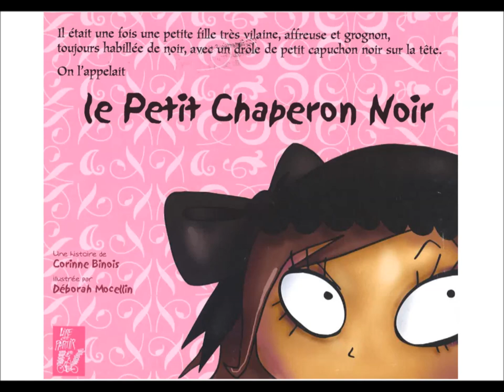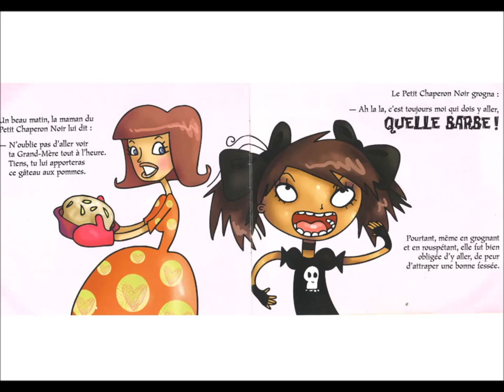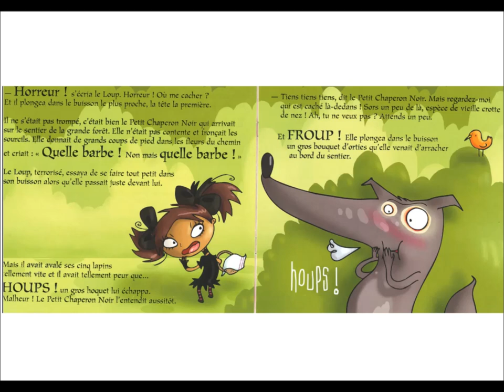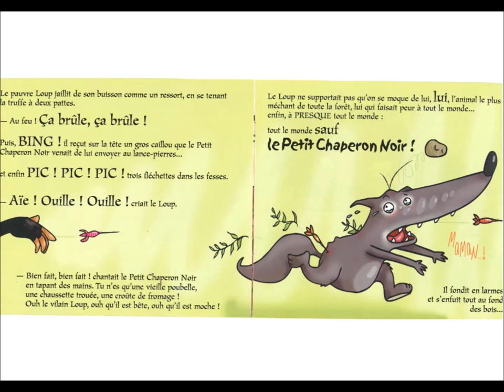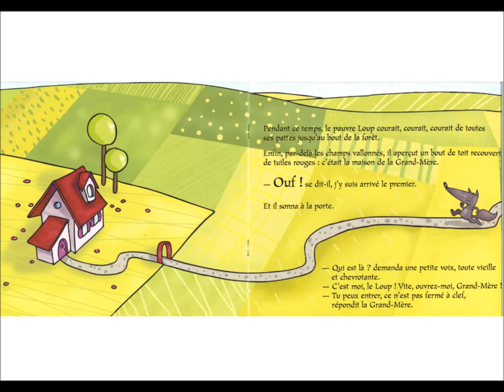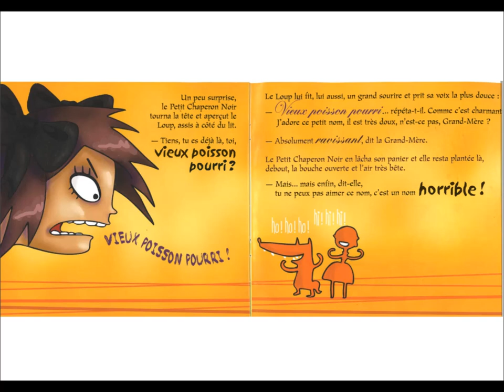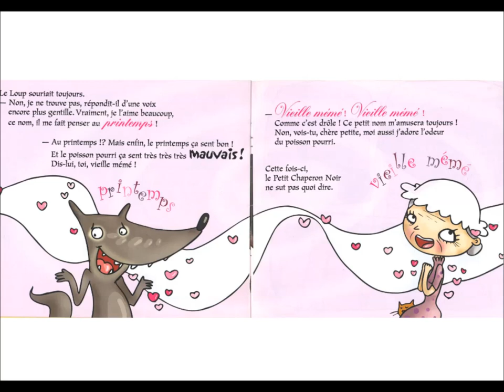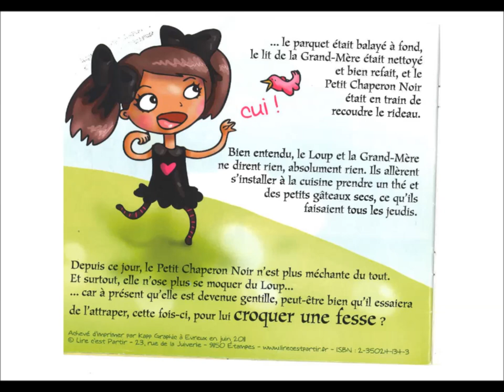Lecture : le petit chaperon noir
de Corinne Binois aux editions '"lire c'est partir".